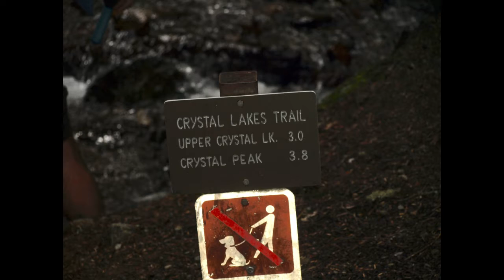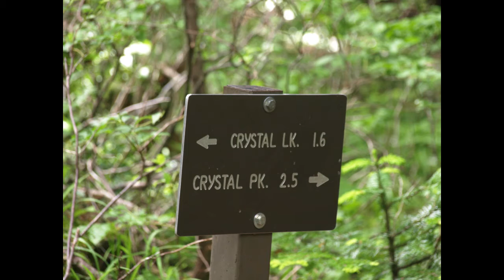Crystal Peak:Mt Rainier july8, 2016 with Ken K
Crystal Peak and Mt Rainier july 8, 2016 with Ken Kisch.  Wow we got to hike alot.  We sure had energy.  I do remember having energy in my 20's to my 65th bday to do alot of hiking and visit people, almost every weekend.  We were very lucky.  Hiking with Ken K was always a treat. Thank you Ken. This must have been between my cancer treatments. hmmmm